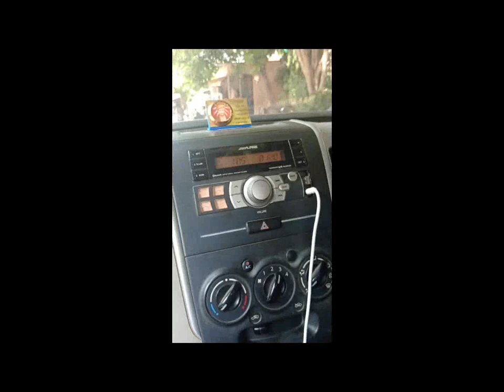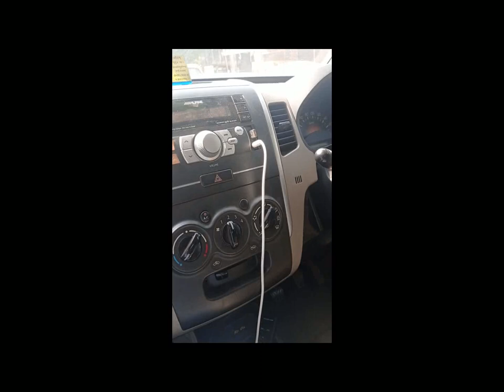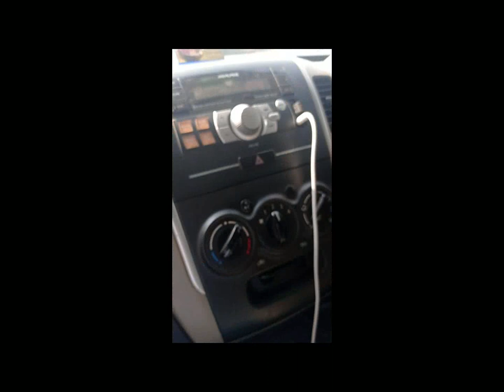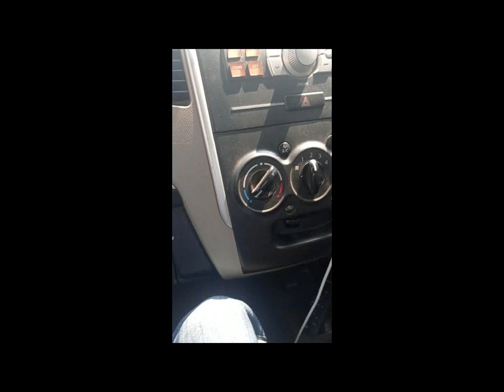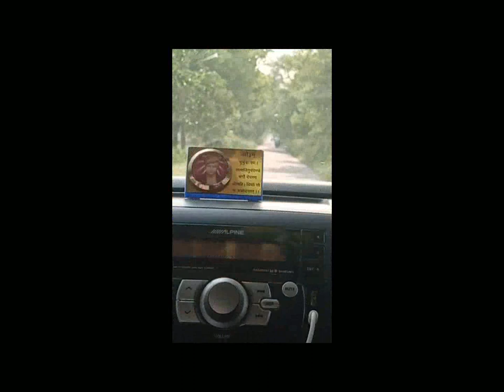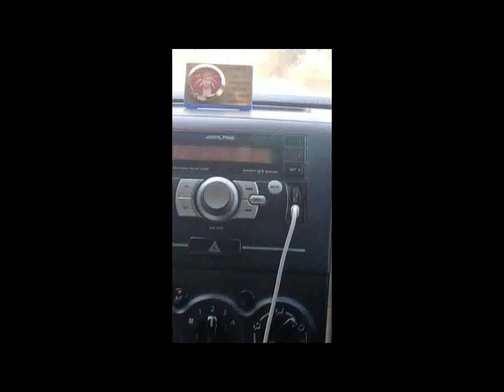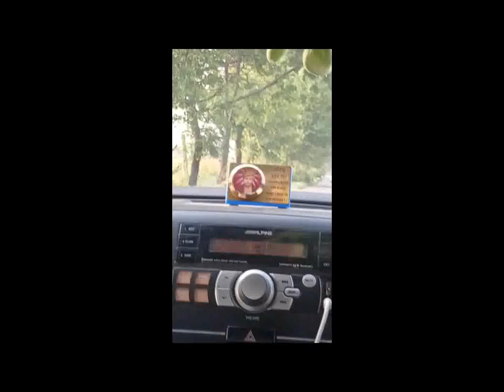Surprised Come Back to Home After summer vacation MY FIRST Vlog surprise MR.ARYAN GAMER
HI GUYS this is my first vlog and i am sorry because this sound is not better